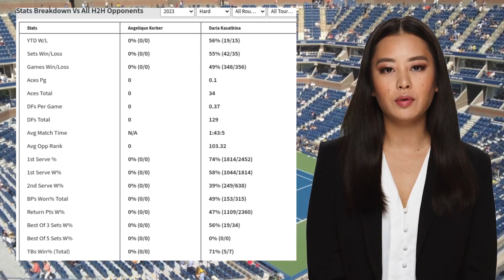KERBER VS KASATKINA PREDICTION H2H | ADELAIDE INTERNATIONAL FIRST ROUND TENNIS PREDICTIONS TODAY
Kerber VS Kasatkina  Prediction H2H at Adelaide International First